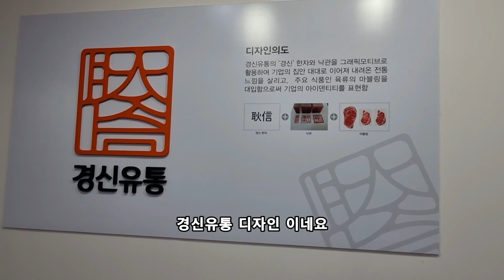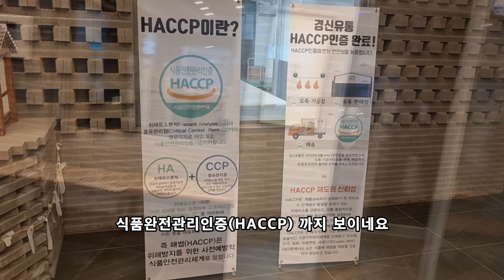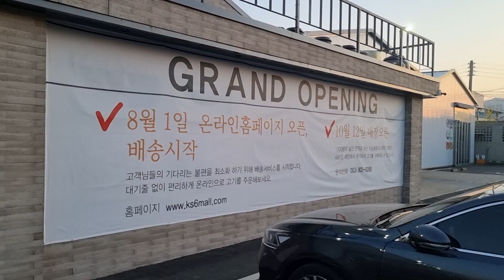[경산]경산에 유명한 고기 맛집!? 확장 이전한 축산물 도소매센터를 아시나요?! 경신유통 (소고기 선물세트 및 명절 선물 추천) /Famous Slaughterhouse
주소 : 경북 경산시 경안로 87길 33
지번 : 경북 경산시 대평동 52
운영시간 : 평일 08:30 ~ 19:00
주차,배달,방문접수/출장,무선 인터넷,남/녀 화장실 구분,장애인 편의시설
업체설명 내용 :
저희 경신유통은

1998년 경산도축장(경신산업)내에 직원 휴게실 자리에서 경신산업 축산물 도매센터 간판을 걸고 식육판매점을 시작하여 현재 한해 한우 1400두 한돈 10000두를 판매하는 대형 매장으로 성장해 왔습니다.

경신유통에서 판매되는 고기는 좋은 산, 맑은 물, 깨끗한 공기가 있는 청정지역에서 엄선된 관리를 통해 사육한 오직 우리 한우, 우리 한돈만 직거래농장과 직영농장을 통해 직접 키우고, 직접 자가도축을 하고, 직접 가공하여 소비자 여러분께 맛있고 신선한 먹거리를 제공하고자 최선의 노력을 다하고 있습니다.

경신유통은 이제 23년간 축척된 판매기술과 역량을 바탕으로 급변하는 축산환경을 선도함은 물론 소비자들이 신뢰하며 안심하고 드실 수 있는 바른 소비문화를 이끌어 나가겠습니다. 더불어 함께하는 사회에 이바지하는 기업이 되도록 최선의 노력을 다 하겠습니다.
[메뉴_국내산한우]
안창살 , 갈비살 , 꽃등심 , 낙엽살 , 안심 , 채끝등심 , 모듬구이 , 차돌박이 , 등심불고기 , 아롱사태 , 양지국거리 , 소갈비(찜,탕) , 다짐육 , 장조림 , 산적용 , 우둔뭉테기
[메뉴_국내산 암돼지]
삽겹살 , 목살 , 가브리살 , 항정살 , 갈매기살, 아롱사태 , 앞다리 , 등갈비 , 찜갈비 , 안심 , 등심 , 전지(불고기) , 후지(불고기)
[메뉴_한우선물세트]
실속1호 , 실속2호 , 특선1호 , 특선 2호 , 명품1호 ,명품2호 ,명품3호
더기네 채널 구독 큰힘이 됩니다
구독 주소 아래 링크
아프리카BJ : 더기네
I do recommend this place for everyone! .
Please refer to the information which is very top of it